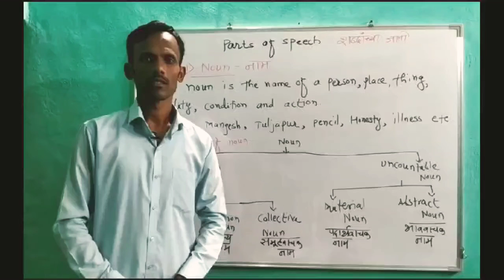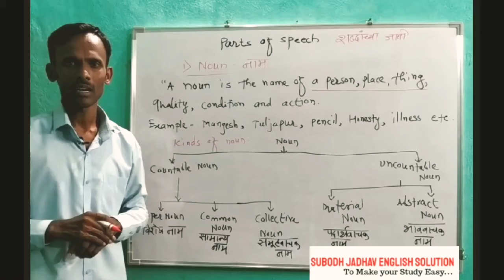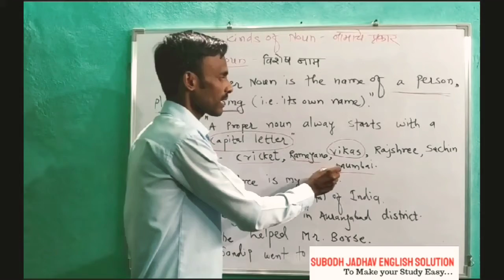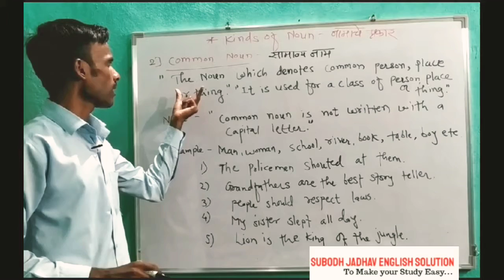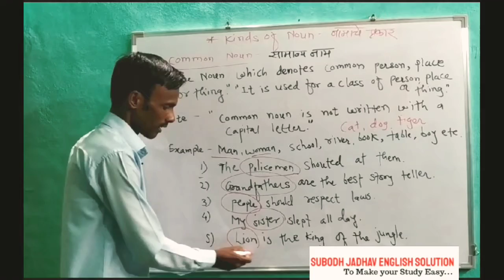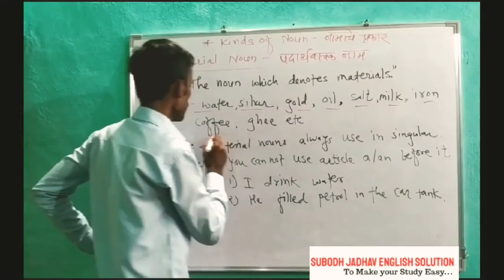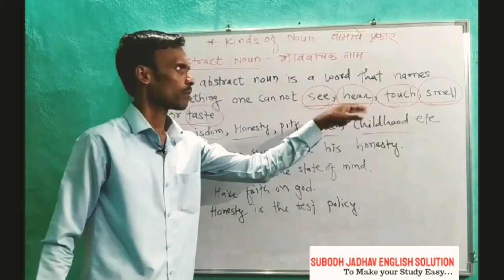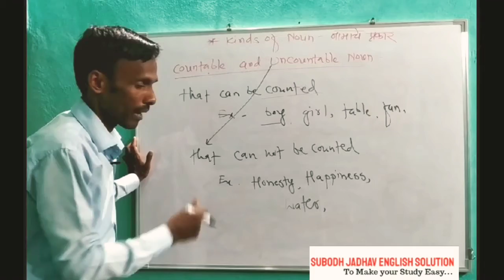Noun and it's kind/ Explain in Marathi/Types of Noun/Proper/common/material/abstract/collective noun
Noun and it's types link

pronoun and it's types link

verb and it's types link

Adjective and its types

Adverbs and its types

Prepositions and its types

Conjunctions and its types

Interjections and its types